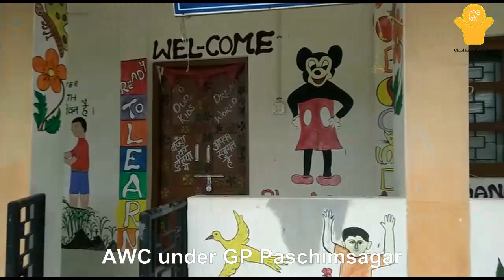Child-Friendly Panchayat (Theme 3) - Gram Panchayat Paschimsagar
Theme 3 - Child-Friendly Panchayat
Gram Panchayat Paschimsagar- UT Level Awardee under National Panchayat Awards 2023.